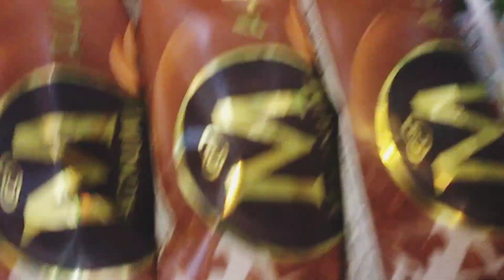Buy ice cream at 7/11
Thank you very much for always watching my videos

No copyright intended."Its Fair Used"No copyright is claimed and to the extent that material may appear to infringed,I assert that such alleged infringement is permissible under U.S and Philippines copyright law.if you believe material have been used in an authorized manner, please contact the poster.